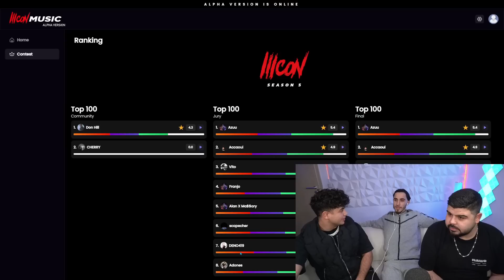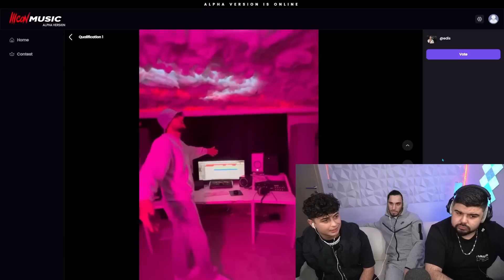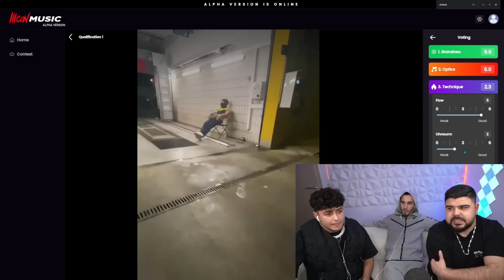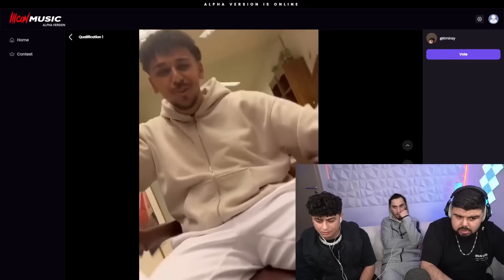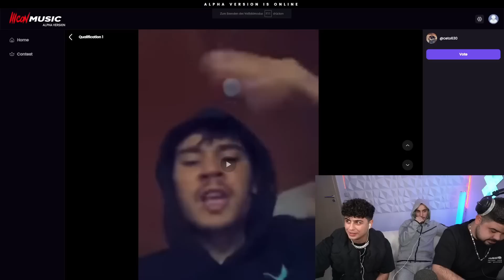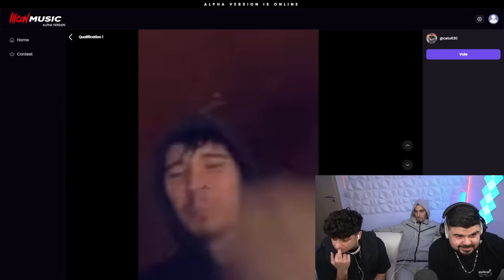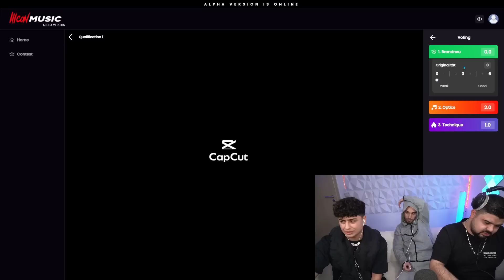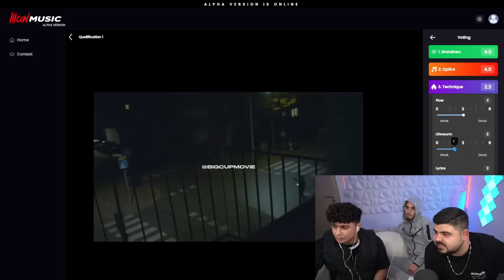ALI471 IST KNALLHART ZU DEN BEWERBERN! 🤯 Icon 5 - Bewerber EP.3 (Mit Ali471)